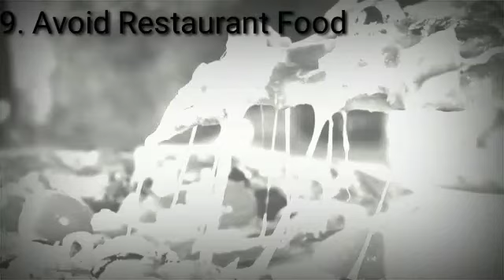11 Steps to Avoid Corona Virus | Health Care | Good Health Secrets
Follow these 11 preventive measures to be protective from CoronaVirus